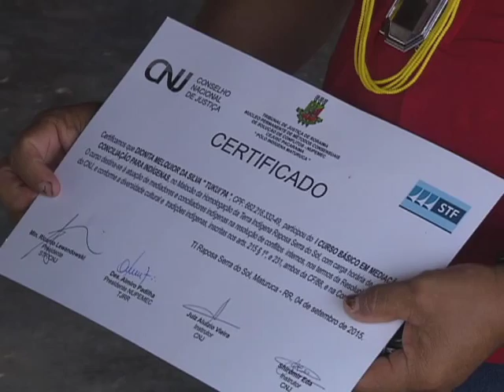Repórter Justiça - Cidadania indígena (12/09/15) (2/2)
Na edição desta semana, você acompanha uma equipe do Repórter Justiça, que viajou até Roraima. Ao desembarcar na reserva Raposa Serra do Sol, a equipe participa da instalação do Centro Judiciário de Solução de Conflitos e Cidadania Indígena.  Leia a íntegra da sinopse